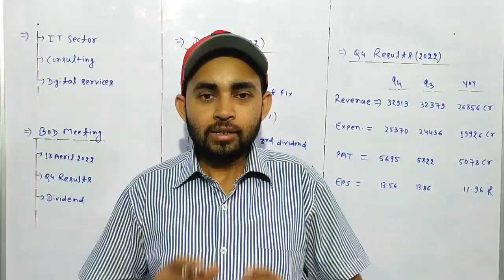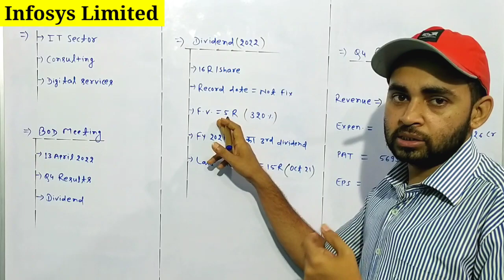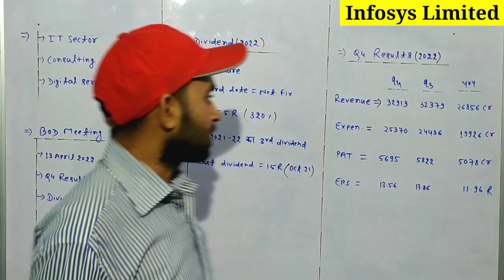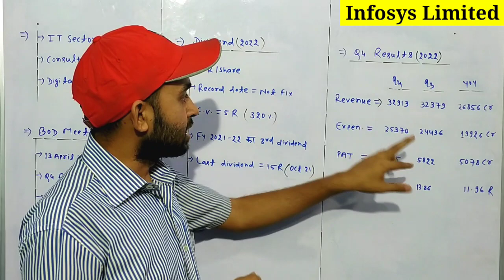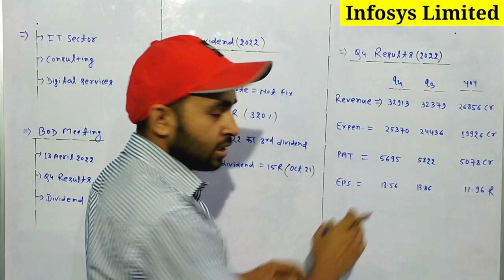Infosys q4 results 2022 | Infosys results today | Infosys share latest news | Future Of India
In this video you will know about Infosys q4 results 2022 and also about dividend .

Infosys ltd
Infosys limited
Infosys share
Infosys company

Hash Tags -

Please Note:-